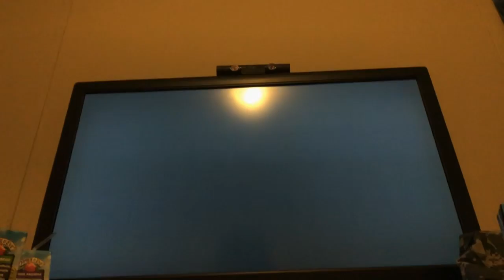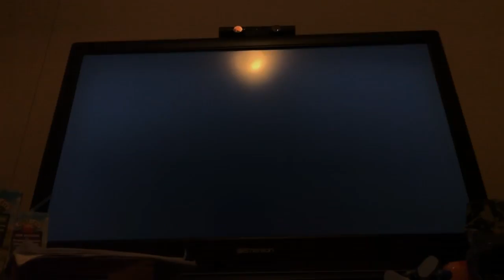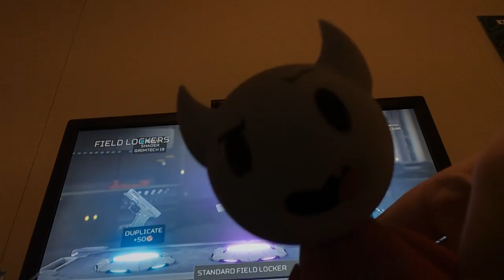Predator hunting ground gameplay!